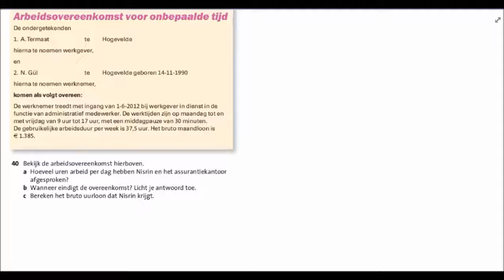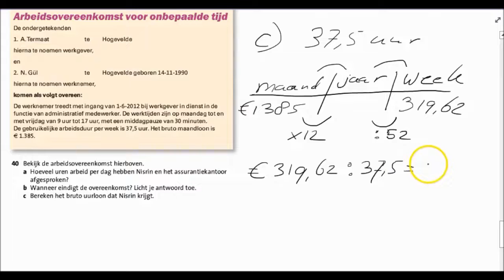4.4 - Vraag 40 - 4MAVO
Paragraaf 4.4 voor 4MAVO - 4TL
Vraag 40

Economie
Veel leerlingen vinden de rekensommen moeilijk. Op deze manier kun je het op je gemak nakijken. In deze filmpjes zal ik de rekensommen uitleggen. We werken met het boek; Pincode van Noordhoff Uitgevers.